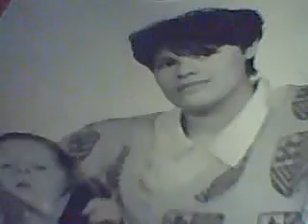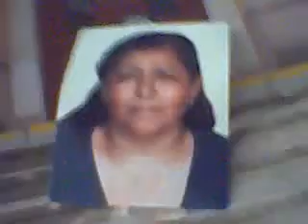irenafojtikova's webcam video Út 11. květen 2010, 04:40:30 PDT